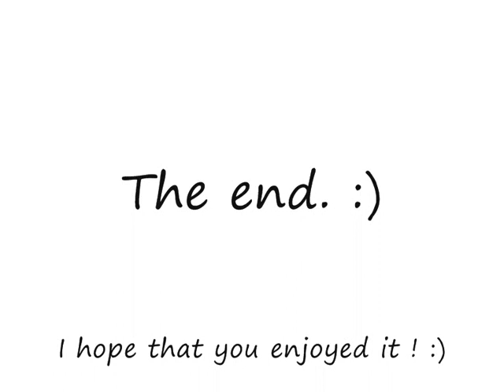Ville&Harri&Janne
Music : Sonata Arctica, Pictures in the video are not mine !!!